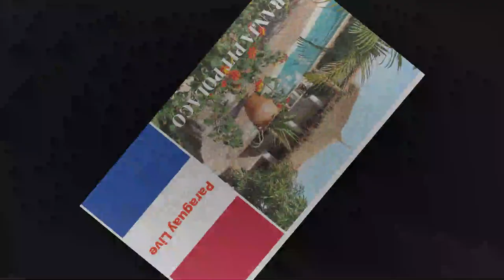FragPit Auswandern nach Paraguay Bauen, gebrauchte Immobilien, Neubau, Ferienanlage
ParaguayLive Pit persönlich beantwortet Eure Fragen bezüglich der Einwanderungsdokumente. Auswandern nach Paraguay einfacher gemacht. Die Frage nach dem Neubau in Paraguay bzw. das Bauen oder Kauf einer gebracht Immobilie.

Möchtet ihr in einer Ferienanlage wohnen? Ok, vielleicht für zwei Wochen All inklusiv, aber ständig?

Fragen bitte an:
stellen.